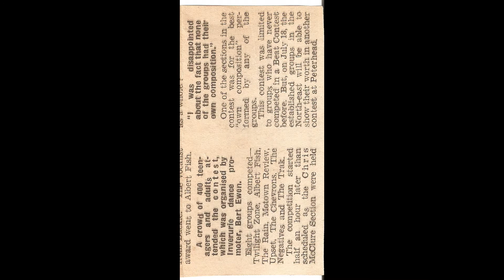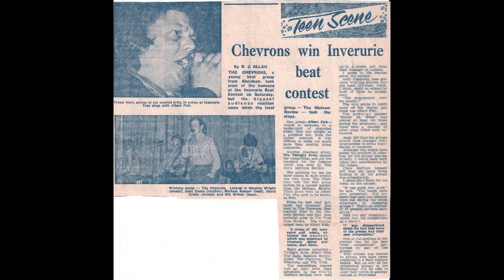Wild Oats - Then I kissed her (audio)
Mike Bowyer, John Cowie, Richard Posgate and Dave Calder - rehearsal at Mike's house, 19th July 2015